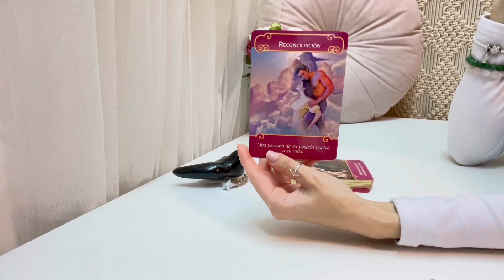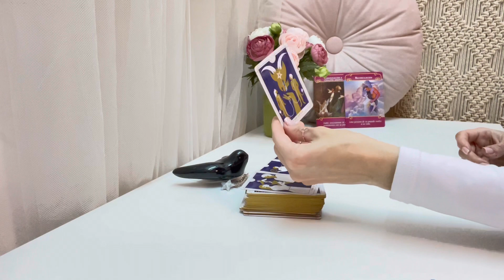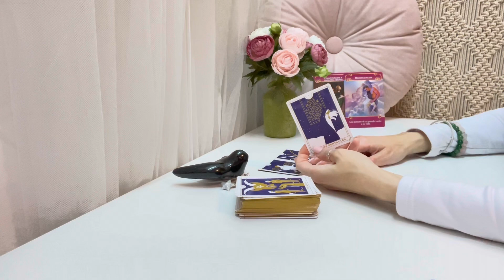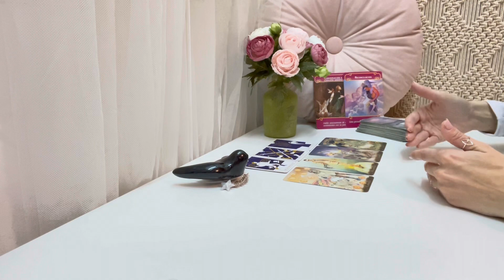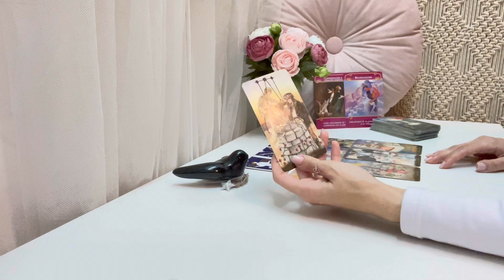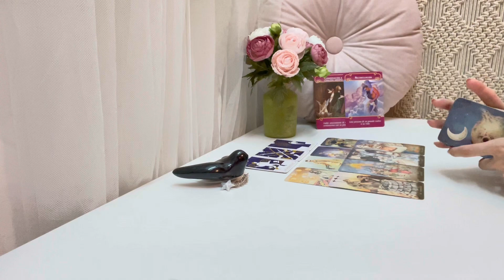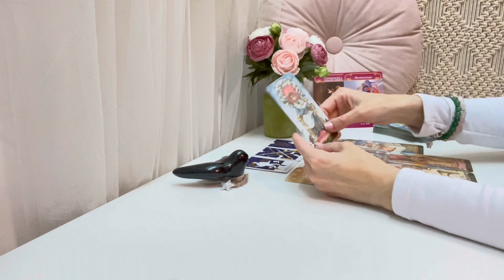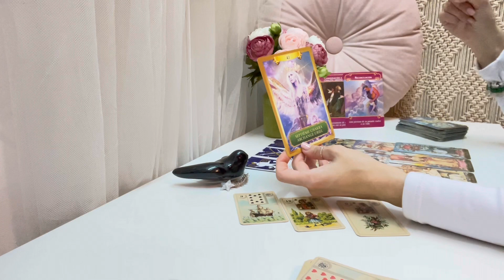💖TAURO| Conversación a corazón abierto 😱💖😱💖!!💥😵🌟|febrero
💖TAROT AMOR: CONEXIONES ROMÁNTICAS 💕

Descubre a través del tarot y los oráculos las energías de tu persona especial:
Ahondaremos en su corazón y en su mente para descubrir que siente y piensa y, veremos hacia dónde avanza vuestra conexión.